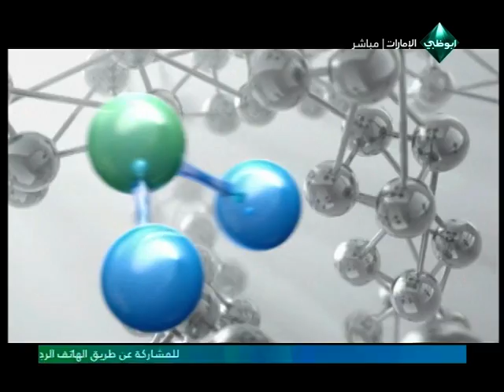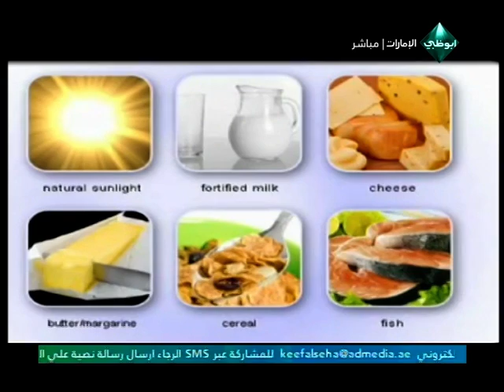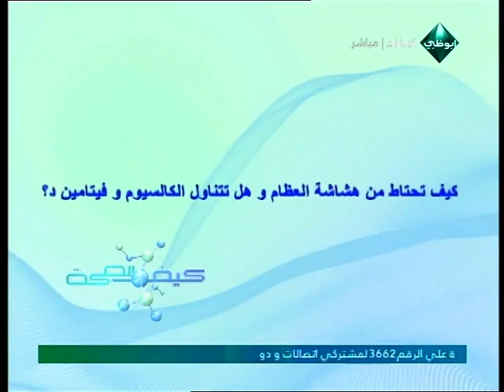هشاشة العظام 1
التعريف بمخاطر هشاشة العظام حيث يؤدي اسلوب الحياة المعاصر و العادات الغذائية الخاطئة الى ضعف كتلة العظام و من تم اصابتها بالهشاشة التي تزيد من نسبة التعرض لكسر محتمل.
الضيف
الدكتور مصطفى المعيني زميل الكلية الملكية للأطباء والجراحين في كندا، ورئيس قسم الأمراض المفصلية والحساسية والمناعة السريرية بمستشفى المفرق